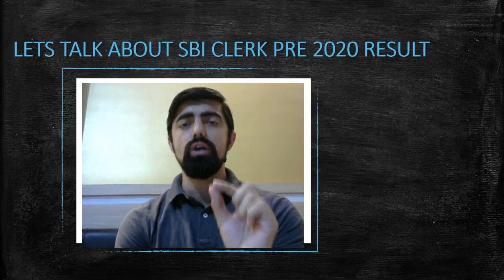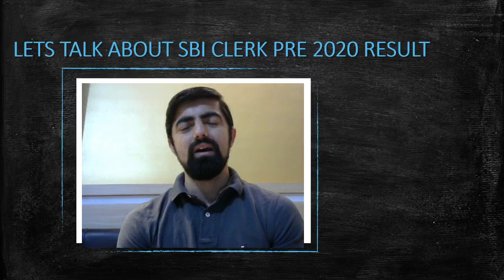Let's talk About SBI Clerk Pre 2020 Result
Affairs Cloud Current  Affairs PDF